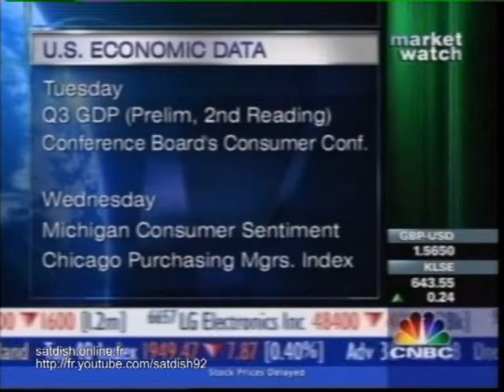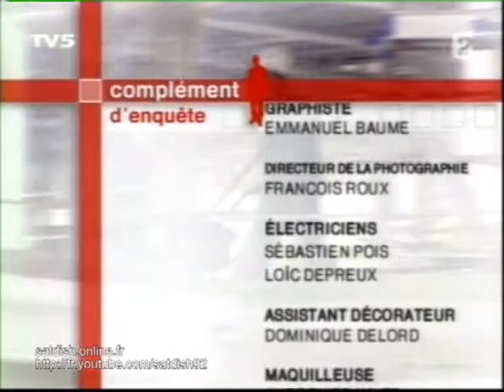Petit zapping satellite 2002 ou 2003 (qualité dvd)